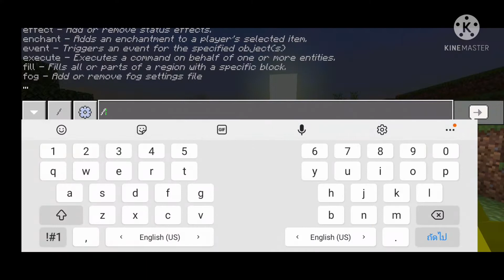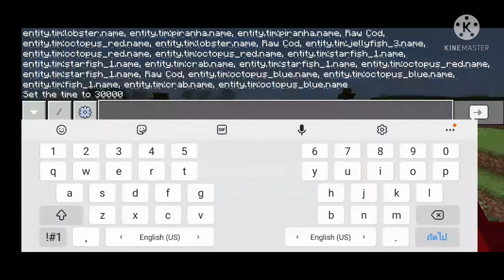แจก Oceanic Mod